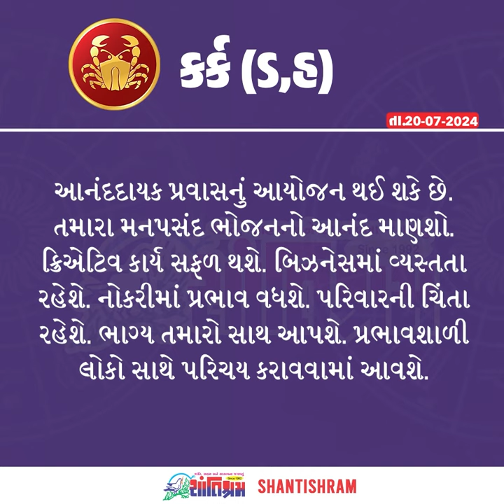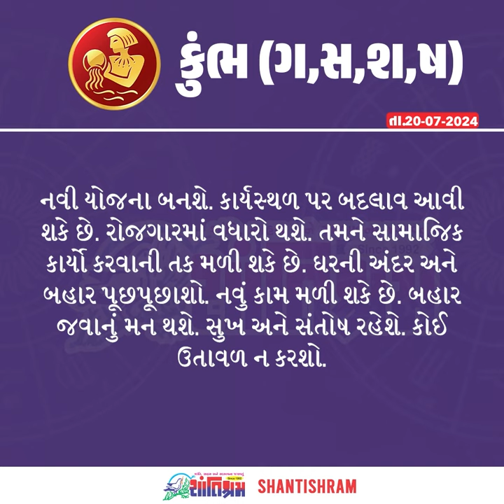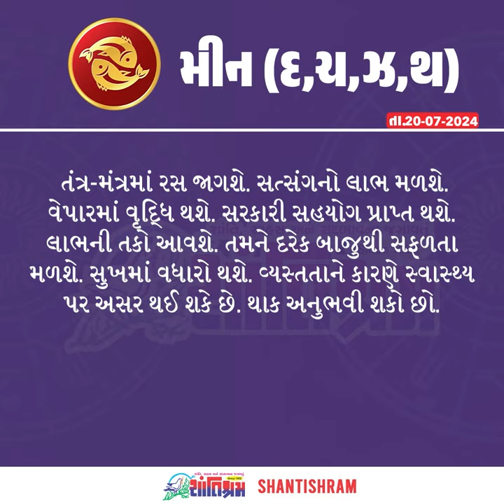વાંચો તમારું 20 જુલાઈ, 2024નું રાશિ ભવિષ્ય Shantishram News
વાંચો તમારું 20 જુલાઈ, 2024નું રાશિ ભવિષ્ય